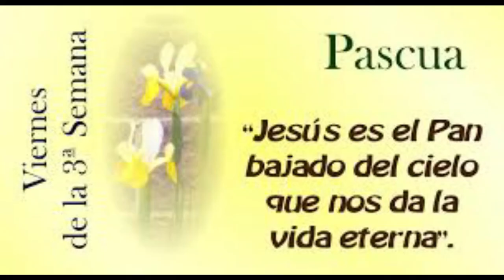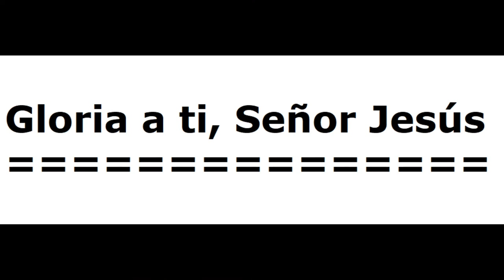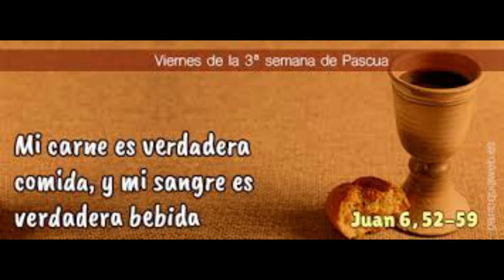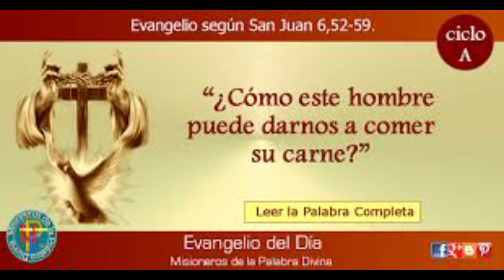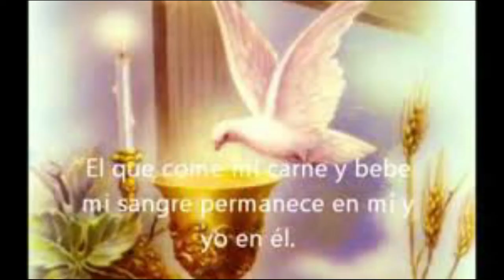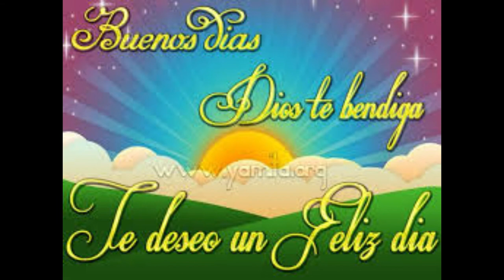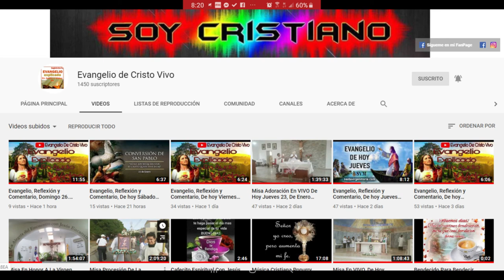Evangelio De hoy, Viernes 01 De Mayo, D La 3ª Semana De Pascua, Del 2020. P. Alberto Dominguez(C.P).